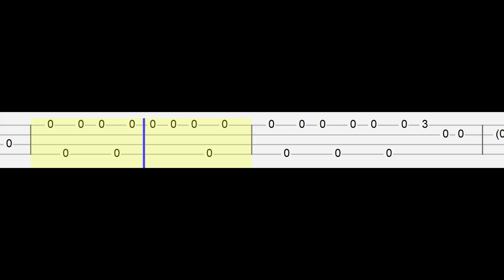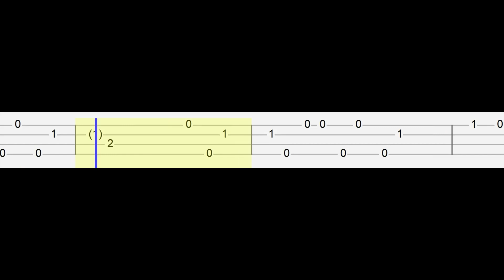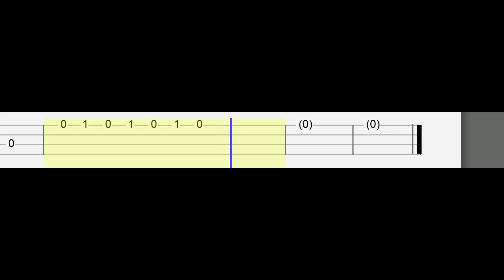Taylor Swift - Back To December (Easy Ukulele Tabs Tutorial)